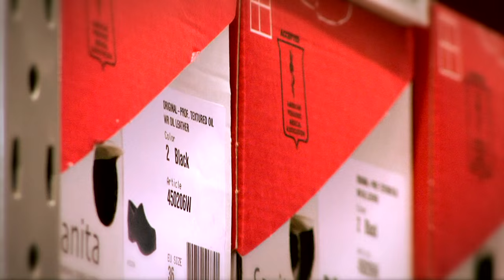World of Clogs Round-Toe Plain All-Wooden Dutch Clogs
Traditional wearable wooden clogs made from willow. These clogs are made entirely from wood. Planed and sanded ready to be painted, stained or varnished if desired.